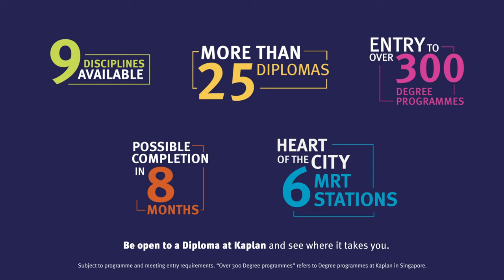Be open to a Diploma at Kaplan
With more than 25 Diplomas across 9 disciplines and entry to over 300 Degree programmes, open up to a world of opportunity – all from a school in the heart of the city.

Be open to a Diploma at Kaplan and see where it takes you.